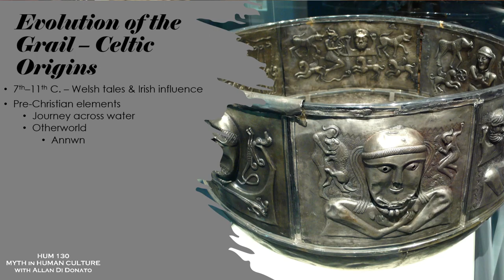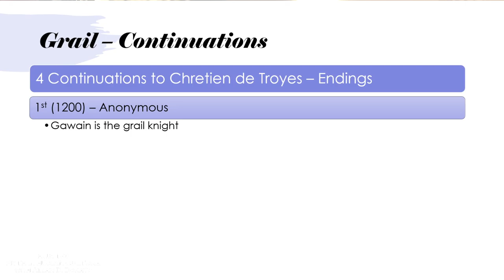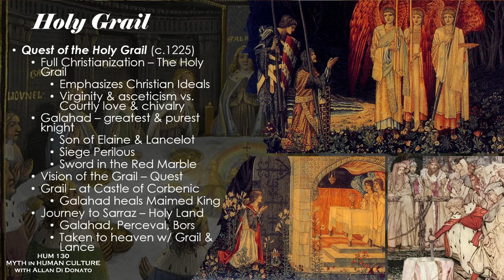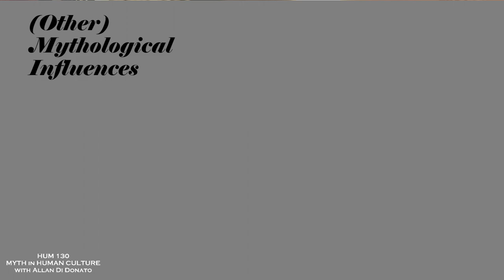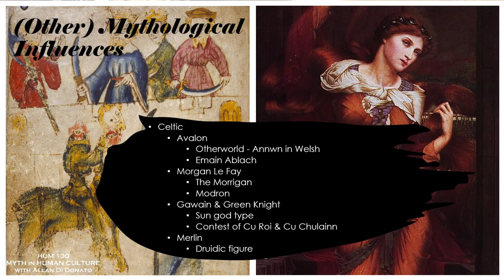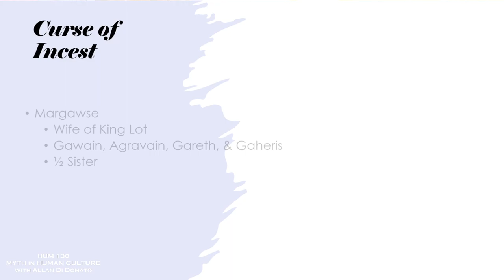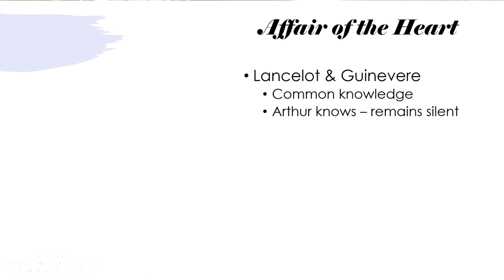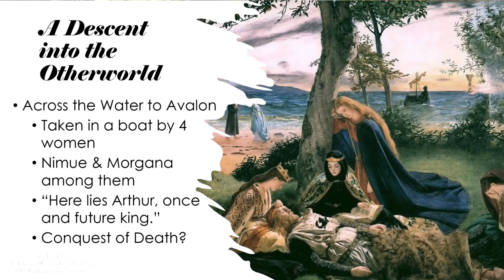Myth in Human Culture - 21 - King Arthur - Part 2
An overview of the evolution of Grail tradition, and a review of the story of Lancelot, Guinevere, and the fall of Camelot.